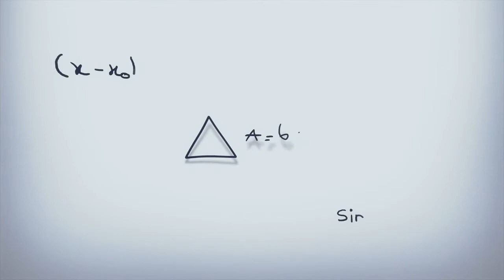Batman: El caballero oscuro (2008)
Felíz cumpleaños "Aaron Eckhart (53 años)" Sinopsis: Después de derrotar a la Orden de las Sombras y frustrar al jefe de la mafia Carmine Falcone en 'Batman Begins', Bruce Wayne vuelve a enfundarse el traje del hombre murciélago para combatir el crimen en Gotham.

Con Falcone fuera, el mafioso Salvatore Maroni se ha hecho con el control en la ciudad y parece que la lucha de Batman frente a los criminales será interminable. Por suerte, la ciudad cuenta ahora con Harvey Dent, un nuevo Fiscal del Distrito caracterizado por su mano dura contra el crimen, lo que da un aire de esperanza a Gotham y permite que Bruce se centre en Rachel Dawes, el amor de su vida y la única que conoce su verdadera identidad.

Sin embargo, la llegada de un nuevo villano a la ciudad destruirá todos los planes de Batman. Se trata de El Joker, un psicópata retorcido y sádico, con una morbosa fascinación por todo lo que rodea al murciélago. Pronto comenzará a sembrar el pánico y a causar estragos en Gotham, convirtiéndose en el peor enemigo posible para El caballero oscuro.